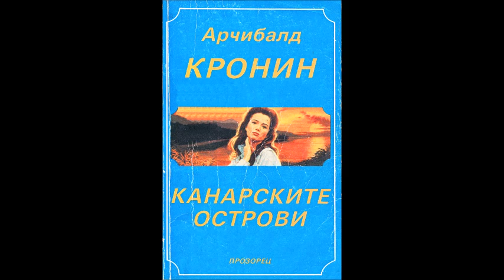Арчибалд Кронин - Канарските острови - глава 9-15 (Аудио книга) Любовен роман